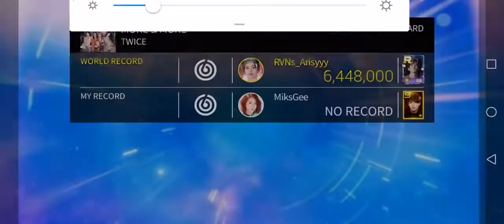SSJYPN TWICE - MORE & MORE (Hard) Gameplay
Just casually playing SSJYPN